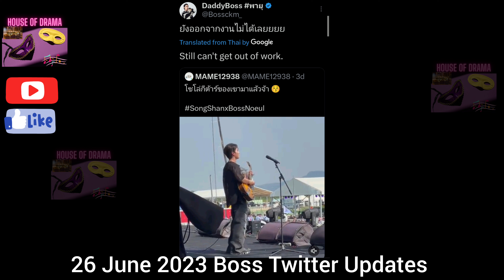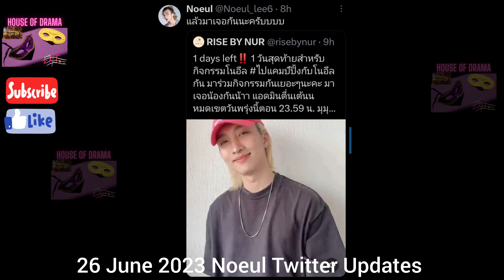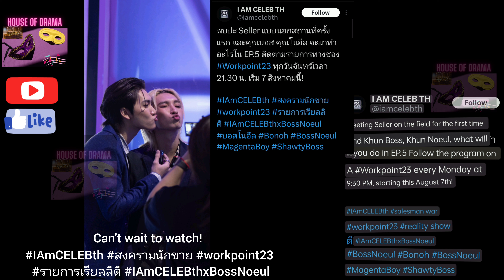[Eng Sub] 26 June 2023 BossNoeul Sweet Moments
🇹🇭 LOVE IN THE AIR 空气中的爱

บอสโนอึล

BossNoeul Jealous
BossNoeul Possessive
BossNoeul Obsession
BossNoeul Confessed

Novels I write:
1) Vampire Everlasting Love The Series